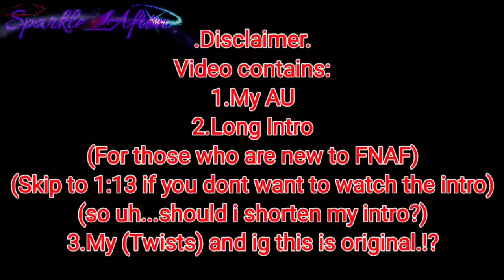Afton Family plays Pacify / Original...? / FNAF / Sparkle_Aftøn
🎇▪︎~▪︎Read The Follow▪︎~▪︎🎇

✨▪︎~▪︎Description XD▪︎~▪︎✨

So I decided to add some Twists in the video because it would be way simple if someone other then them was the ghost but if i make an afton one of the ghost it would be cool so yeah 😆🤣😂 LOL

▪︎ABOUT PACIFY:

Hey Everyone Welcome back to my channel and finally I made a long video I mean it's not that long but still okay and this game is a horror game called pacify in which there is a girl who changes between evil and good we need to find evil/marked Dolls to make the girl normal as soon as we burn a doll the girl gets strong the good/nice/normal dolls calm her down and we need wood and matched to burn the dolls obviously so uh yeah that's it hope you enjoy the video💫💞❤🌟

❤Love💜 you all my 🍫Chocolate wolfies

💜 Hey Everyone I'm Sparkle_Aftøn , but you all can call me Sparkle ✨  I make pure content about 💜

🎇▪︎Afton Family ✨

✨▪︎FNAF 🎇

🎇▪︎Sister Location ✨

✨▪︎I Make Gacha Videos/Mini Movies about Fnaf/Afton Family and I love to make Meme's and very rarely Music Videos
You guys can use any of my videos for reaction video if you want 💜 Just Make Sure to Give me the creadits...
Feel Most Welcomed .You Guys Are My 🍫 Chocolate wolfies and don't worry I won't eat ya 😉❤💜🖤💞 🎇

✨▪︎Kinemaster pro 🎇

🎇▪︎Ibispaint X ✨

✨▪︎Cap Cut 🎇

🎇▪︎Cute Cut ✨

🎇▪︎Flipaclip premium ✨

✨▪︎etc... 🎇

💫▪︎Discord Server (link will expire in 24 hours)▪︎💫

❣▪︎* Bruh (O_O) *▪︎❣

💞💫▪︎Random Info about Me and My Channel▪︎💫💞

💖▪︎My Videos are based upon I dunno▪︎💖

💜▪︎Drama▪︎💜

❤▪︎Funny▪︎❤

🖤▪︎Challenges▪︎🖤

💙▪︎Wholesomeness▪︎💙

💞▪︎Ships but you'll see WilliamXClara More Often▪︎💞

🖤▪︎I Post videos in about 4-5 days▪︎🖤

🎇▪︎Aftons sometimes get in intense situations but everything changes but to normal▪︎🎇

💜▪︎Favourite Colours : •••▪︎💜

🌟▪︎Favourite Aftons : •••▪︎🌟

✨▪︎Favourite Animatronics : •••▪︎✨

⚠️▪︎*My Exams Comes Rapidly because I don't know why*▪︎⚠️

💜▪︎Country/Nationality : Somewhere▪︎💜

💞Bye💞